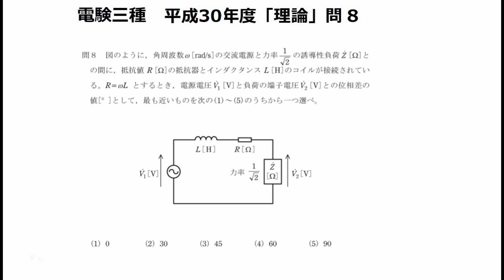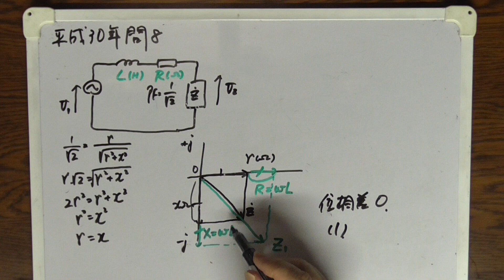電験三種平成30年度理論問8解説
問題の内容を把握するのに手間取りました。💦